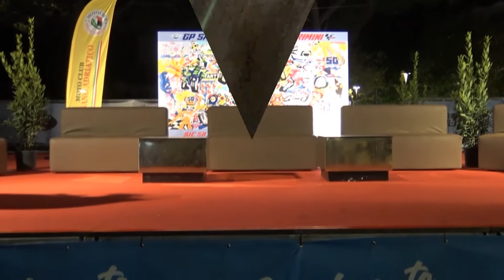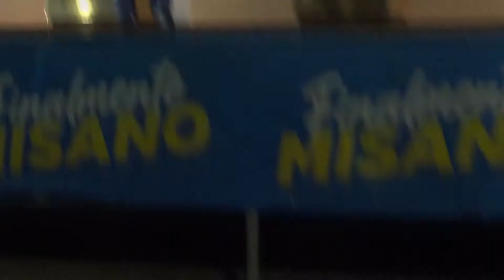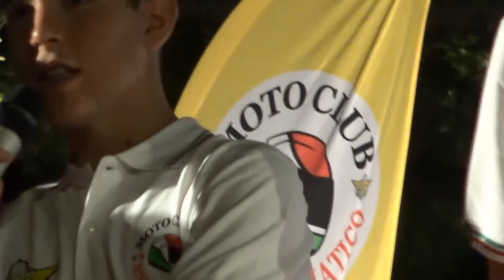Motoclub Misano Adriatico presenta BURDEL DA CURSA bambini da corsa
Il Motoclub Misano Adriatico ,in concomitanza con il mondiale di motociclismo, presenta una serata con i suoi piloti tesserati, la serata avra come titolo, Burdel da cursa, una frase in dialetto Romagnolo che tradotto sarebbe ragazzini da corsa, poi nel video sarà data la spiegazione da chi è stata poi detta questa frase. Una frase per parlare di ragazzini appunto che da categorie di moto di piccola cilindrata poi arrivano a categorie maggiori. Si vuole ringraziare sia il grande conduttore della serata Boris Casadio, le autorità e il comune di Misano per averci messo a disposizione la piazza del paese. Un altro ringraziamento va a tutti i piloti intervenuti e alle persone che sono rimaste con noi in piazza.
P.S. chiedo scusa per le immagini a volte mosse ma avevo telecamera a mano e macchina fotografica contemporaneamente